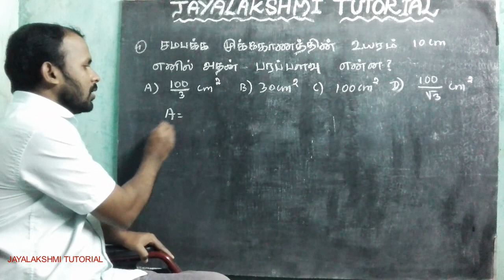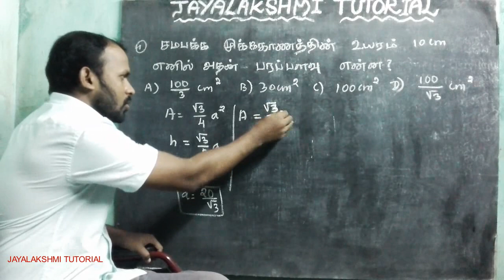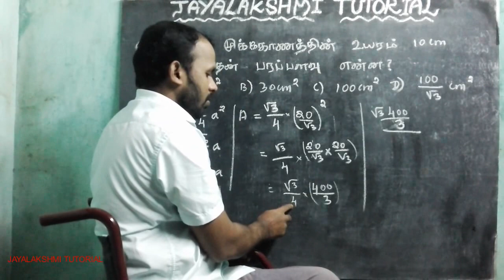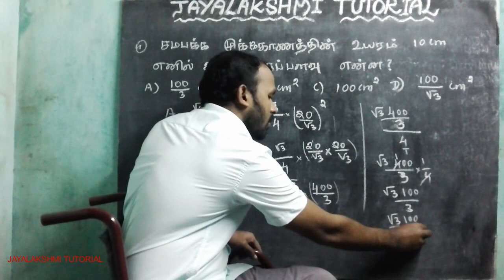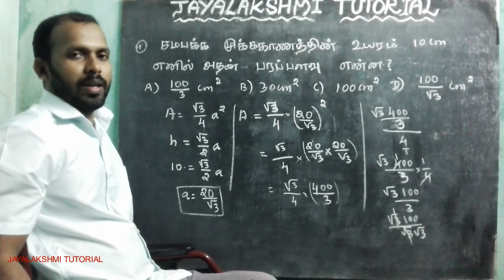TNPSC MATHS SHORTCUT - CCSE 4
USE FULL FOR GROUP 1, GROUP 2 , CCSE 4 ,VAO AND EXT.